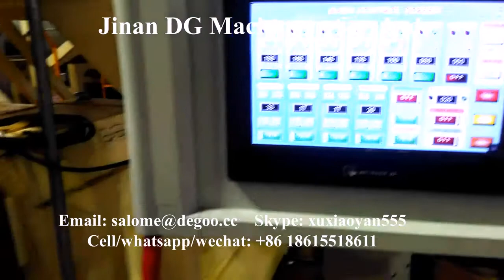Breakfast cereal choco ball puffs coco ball snacks food extrusion machine instant baby cereal maker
If you are interested in our machines, please contact with me as below:
Contact Name: Mrs. Salome
Skype: xuxiaoyan555
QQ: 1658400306